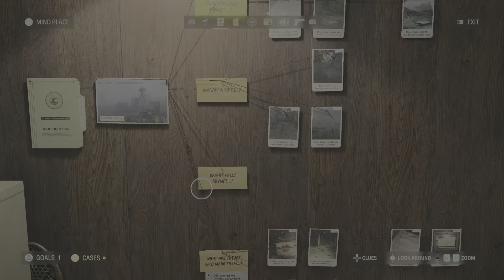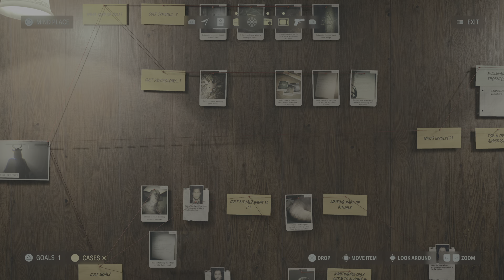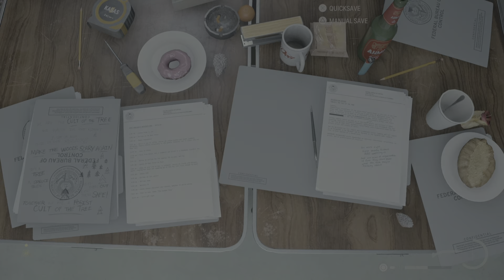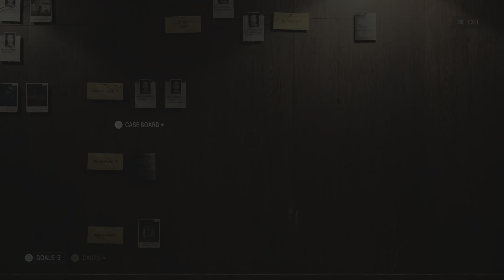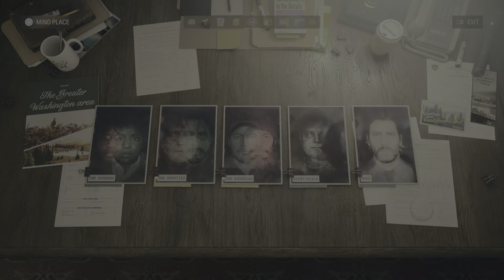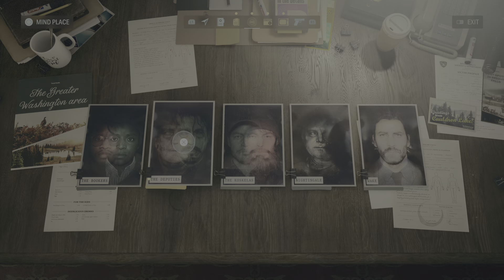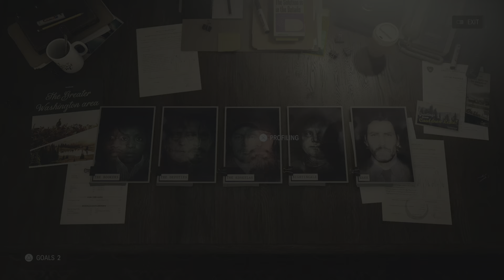Alan Wake 2 | PART 13 | WELL WELL WELL